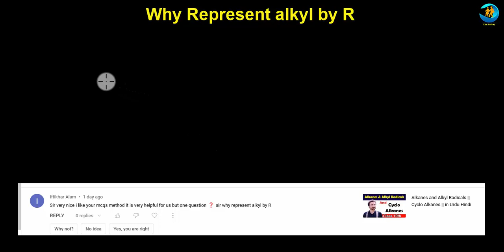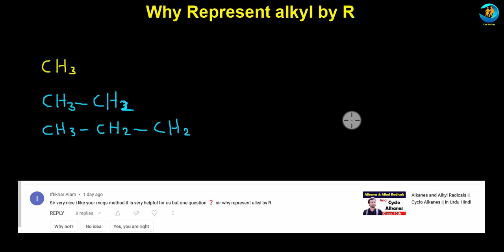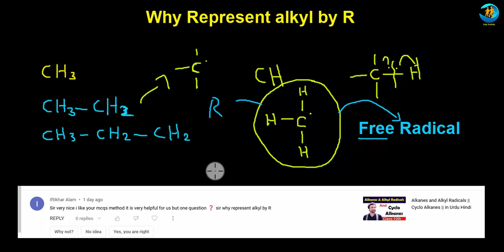Why Alkyl Group is Represented by R